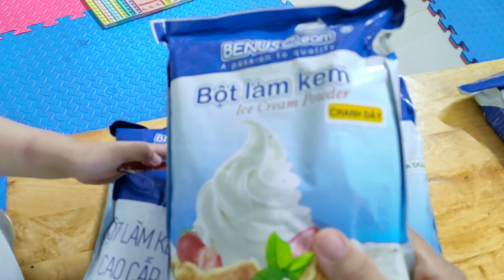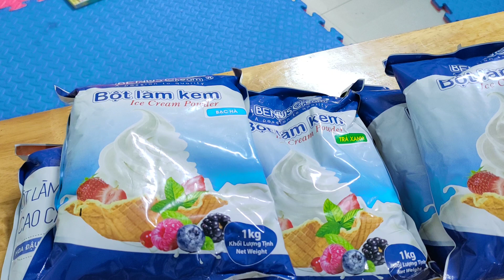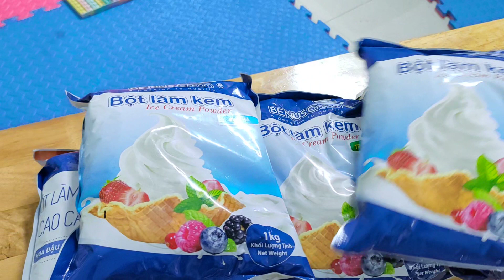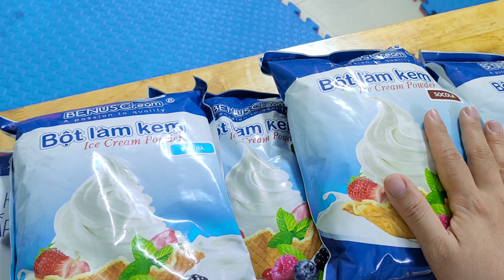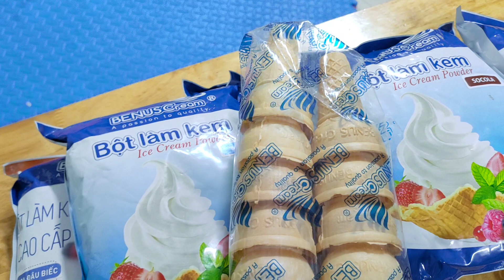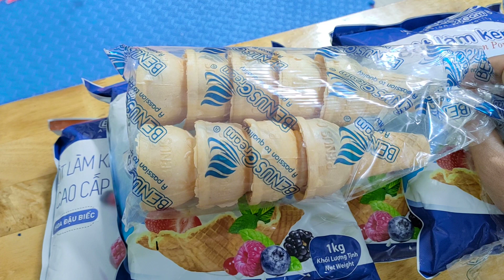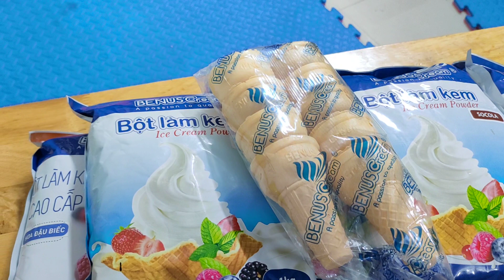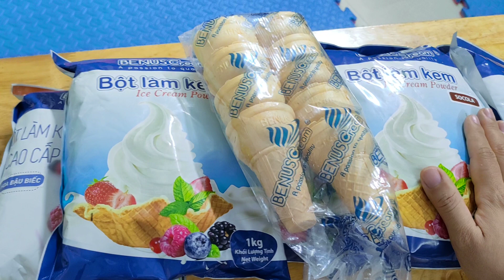Lựa chọn bột kem sao cho bán nhanh?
Mình chia sẻ kinh nghiệm chọn bột kem theo từng nhóm đối tượng, các bạn tham khảo nha.